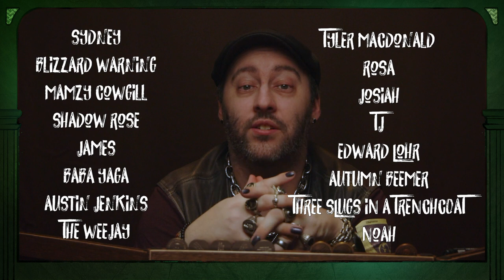Case Number 01.07 - Three's a Crowd - THE CALL 1973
The investigators have made it to the medical compound.  Having working to bring Halbrecht back up to speed, the team must begin their formal infiltration of the hospital...